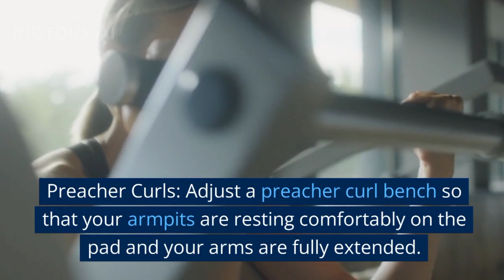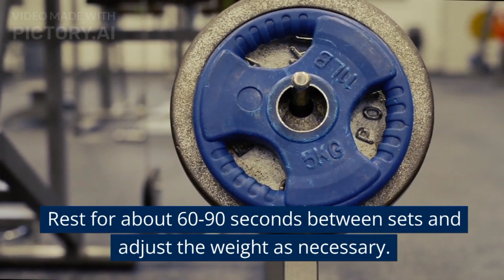Workout Day Two ! Biceps ! Gym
Mussels
Biceps

Bicep curls are a group of weight training exercises in which a person bends their arm towards their body at the elbow in order to make their biceps stronger.

The bicep curl mainly targets the biceps brachii, brachialis and brachioradialis muscles. The biceps is stronger at elbow flexion when the forearm is supinated (palms turned upward) and weaker when the forearm is pronated. The brachioradialis is at its most effective when the palms are facing inward, and the brachialis is unaffected by forearm rotation. Therefore, the degree of forearm rotation affects the degree of muscle recruitment between the three muscles.

Dumbbell Types
Dumbbell Incline Curl
Supine dumbbell curl
Dumbbell preacher curl
Dumbbell reverse curl

Barbell

Barbell preacher curl
Barbell reverse curl
Prone incline barbell curl
Drag curl

Cable Machine

Overhead cable
Cable curl
Lying high cable curl
etc.

Notes Imp- (Injuries)

Injuries can occur due to incorrect form, careless mistakes, or "ego lifting". The most common injury caused by bicep curls is a tear of the biceps tendon.There are two main causes of biceps tendon tears: heavyweight and overuse. Overuse is the result of ageing or too much exercise. In most cases, heavy weight causes the injury.[citation needed] Ego lifting is an attempt to lift weights that are heavier than the weightlifter's capability. During ego lifting, the lifter's form will be twisted because the weight is too heavy, and if the weight is far beyond the lifter's strength, then there is a likelihood to suffer from biceps tears.

Another injury caused by bicep curls is ulnar neuropathy, which lead to ulnar nerve conduction slowing at the elbow. This is caused by compression of the nerves against a weight bench during the exercise. Though unlikely, bicep curl can cause a rupture of the pectoralis major muscle, which is a severe injury that occurs in the chest.